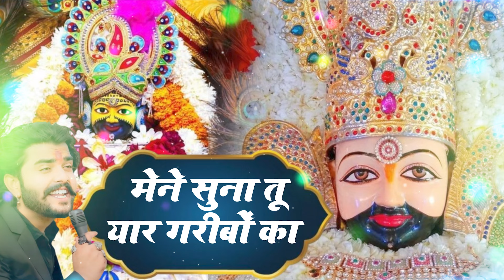मेने सुना तू यार गरीबों का || Mene Suna Tu Yar Garibo Ka